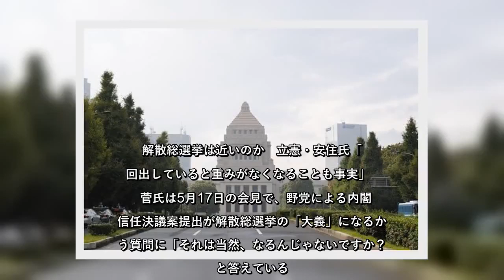✅ 「1月冒頭解散」説で野党に危機感 それでも「合流話」が加速する気配は...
✍      「桜を見る会」で政府に批判が集まる中、国会の会期末が2019年12月9日に迫る。野党は会期延長を求めているが、与党側は応じない考えだ。     焦点のひとつが内閣不信任案の提出だ。現時点で野党の足並みはそろっていないが、菅義偉・官房長官は不信任案提出は解散の大義になりうるとの考えを改めて示し、野党をけん制。立憲民主党と国民民主党が合流して「大きな固まり」になって選挙に臨むべきだとの声がある一方で、国民民主党の玉木雄一郎代表は慎重姿勢だ。野党がまとまらないうちに解散を仕掛けてくるのではないか、という疑念も広がっている。  解散総選挙は近いのか   立憲・安住氏「毎回出していると重みがなくなることも事実」     菅氏は5月17日の会見で、野党による内閣不信任決議案提出が解散総選挙の「大義」になるか問う質問に「それは当然、なるんじゃないですか？」と答えている。12月5日午後の会見で、この考え方に変わりがないか確認する質問に「まったく変わってません」と応じた。不信任案提出が解散に直結するとして野党をけん制する狙いがあるとみられるが、その提出をめぐっても野党間では温度差がある。玉木氏は12月4日の会見で   と前向きだが、立憲の安住淳・国対委員長は12月5日、「選択肢の一つとして十分ある」とする一方で「どっちにしろ、毎回出していると重みがなくなることも事実」とも。会期延長を求めることに重点を置いている。   ...